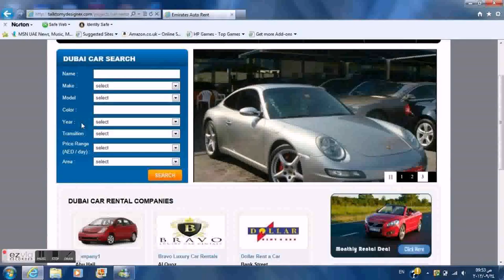Bravo Luxury Car Rental Dubai - Gif Maker DaddyGif.com (see description)